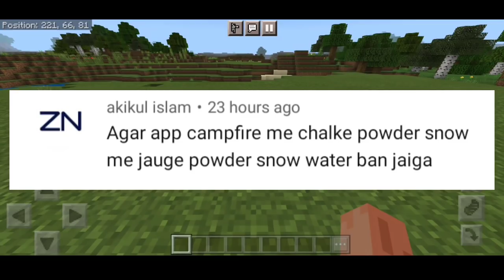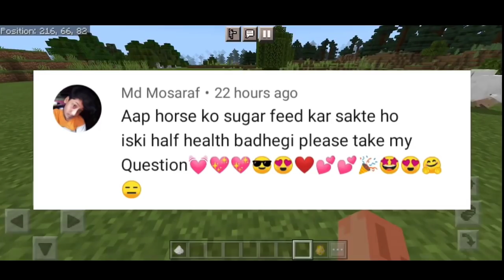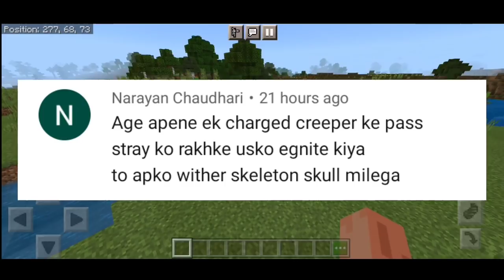Top 10 *SHOCKING* MYTHBUSTERS 😱 In Minecraft | That Will Blow Your Mind | #1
0. Headphone =
1. Phone =
2. Earphone =

3. Editing App = Kinemaster
4. For Thumbnail = Pixallab
5. Background Music Ncs Electronomia